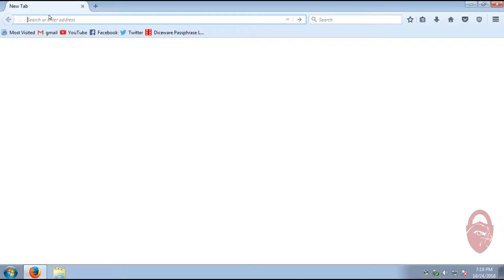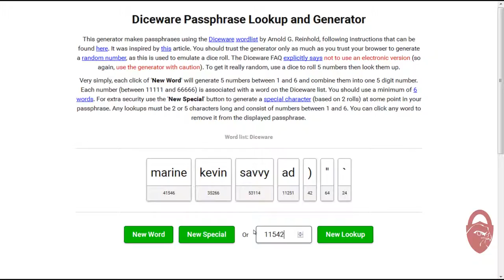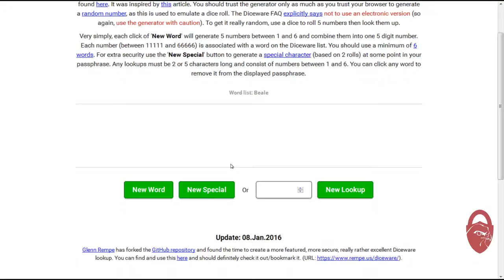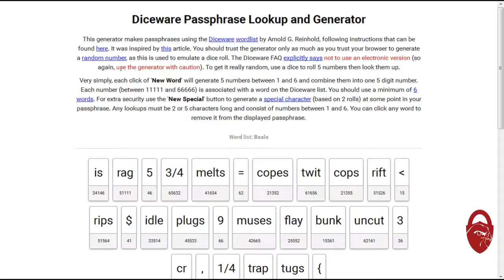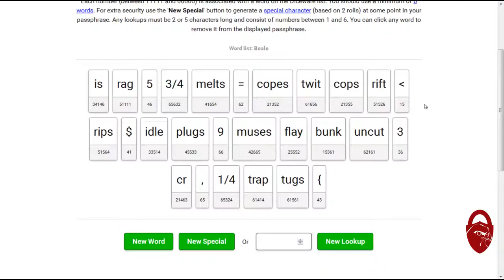How to Generate Passphrases with Dice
In this video I show you how to generate random passphrases using dice.

Like me on Facebook: search "RedFalcon Security"

This video made entirely in Linux using open source tools.